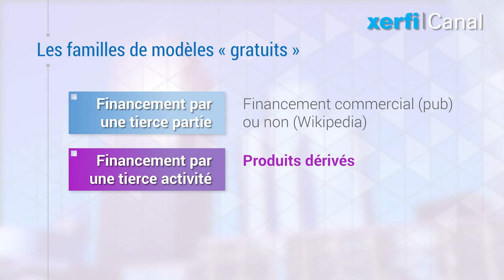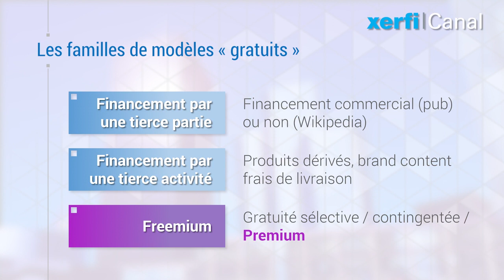Comprendre : les business models du gratuit et du freemium [Philippe Gattet]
Le gratuit inonde notre société, y compris dans le domaine des services. De l’information aux divertissements, en passant par les secteurs du tourisme, de la distribution ou du transport, il y a toujours quelque chose de gratuit… En réalité, derrière les apparences de la gratuité se trouvent des modèles d’affaires bien rodés. [...]